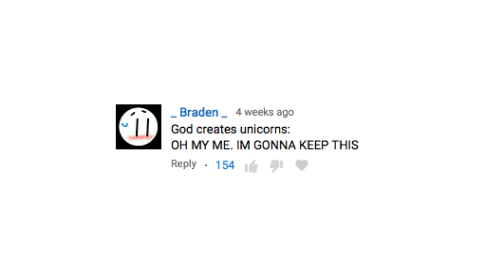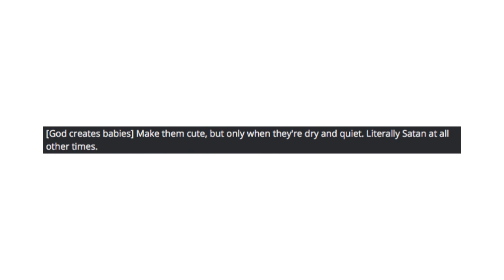God Making Some Stuff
In case you wanna know the trick to getting picked, deliver good one liners~

Got Stuff You'd like to Send? Send it to:
P.M. Seymour